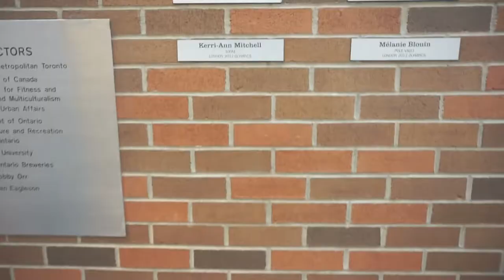LIFEofPHY: Ep. 10 - What's the deadliest animal in Canada?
I head back to my roots and the place where track all started for me to get a workout in. I love training at the Toronto Track and Field Center because it brings back so many memories and so many great track athletes have graced those walls. It's also a great reminder to me of where I once was and how far I've come.

I also headed to Lululemon at Yorkdale Mall for a personal shop. The lovely folks there invited me to come in to try on some outfits, to find some pieces to race in for my outdoor season! I live by look good, feel good, feel good run fast!! So Lululemon was the perfect spot for me to be putting together an outfit. I had lots of fun, and we put together a pretty dope outfit if I do say so myself.  Huge thanks to Lululemon Yorkdale, Mark and Ada for the Invite!